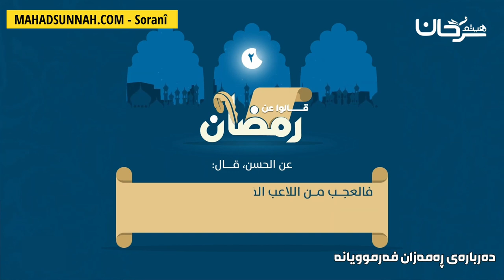حەسەنی کوڕی عەلی حسن بن علي